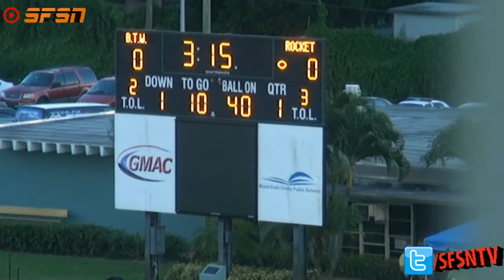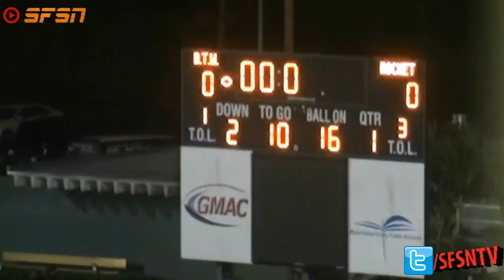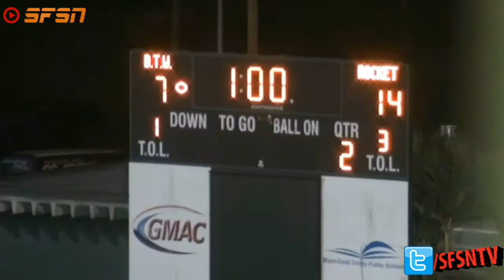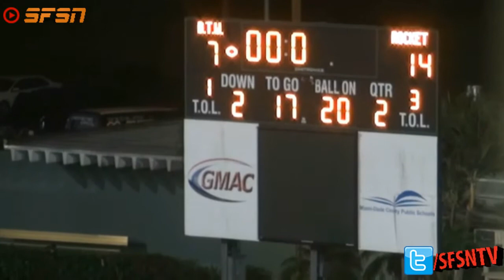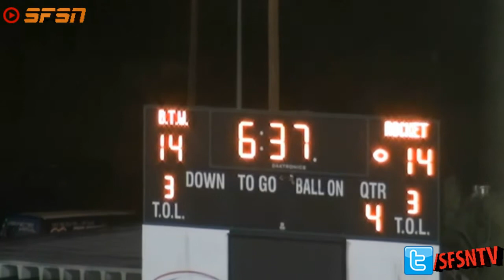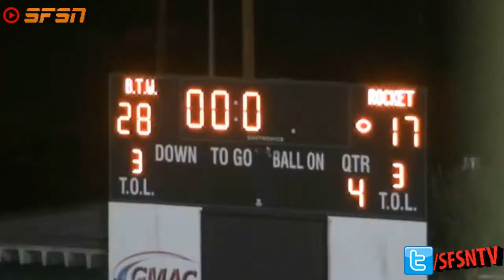Booker T vs Miami Central Replay